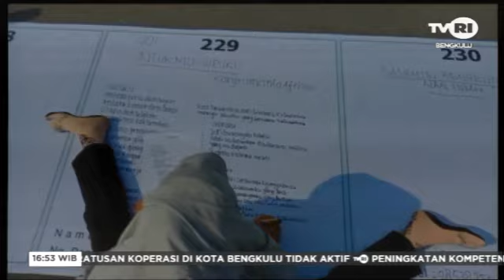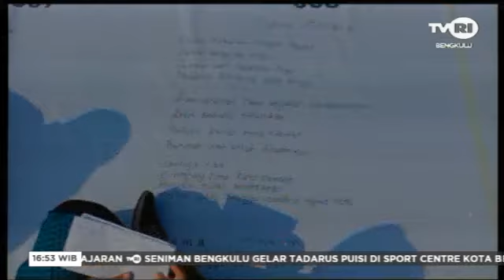SENIMAN BENGKULU GELAR TADARUS PUISI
BENGKULU HARI INI 30 NOVEMBER 2019